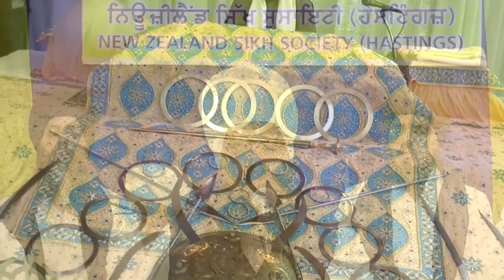G SAHIB HASTINGS**DEEWAN 2ND**ਦਰਸ ਤੇਰੇ ਕੀ ਪਿਆਸ ਮਨਿ ਲਾਗੀ**DHENTHAL WALE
GUR SHABAD VEECHAR SMAGAM 2015
DEEWAN 2ND
DATED 20 OCT 2015

G SAHIB HASTINGS,NEW ZEALAND SIKH SOCIETY
HASTINGS, NEW ZEALAND

SHABAD: ਦਰਸ ਤੇਰੇ ਕੀ ਪਿਆਸ ਮਨਿ ਲਾਗੀ ॥
Dharas Thaerae Kee Piaas Man Laagee ||

veechar : BHAI DHARMA JI DA  GURU HARGOBIND SAHIB JI NAAL MILAAP

BY : BHAI HARDEEP SINGH JI DHENTHAL WALE